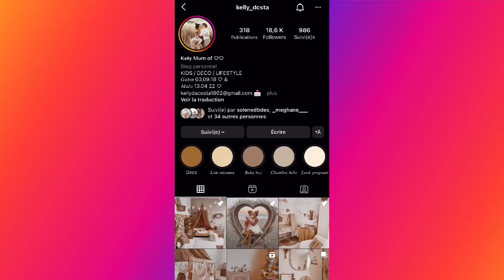Ambassadrice « kelly_dcsta